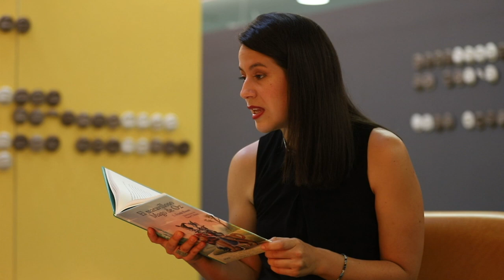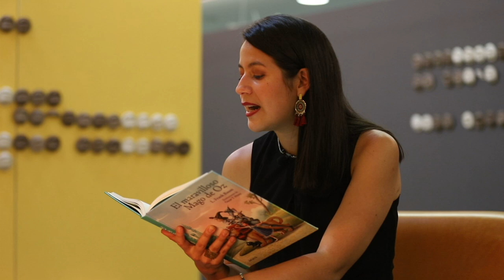Capítulo 2. Los secretos mejor guardados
Acompáñanos a guardar el secreto más preciado de una de las brujas de Oz, a través de un experimento asombroso que sin duda podrás hacer para guardar tus mensajes.